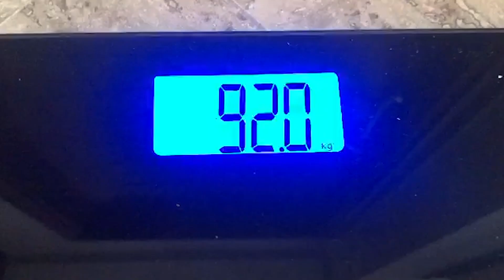🔥🔥 لن نيأس أبدا - NOTHING CAN STOP US ! 🔥🔥